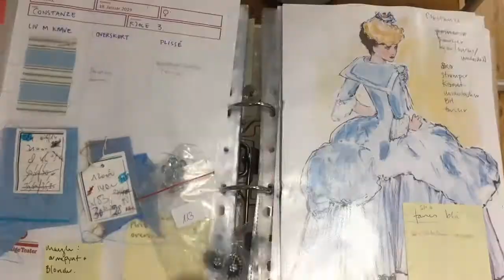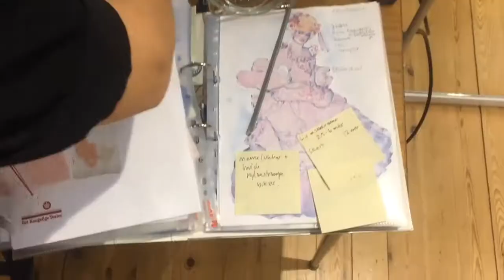Mød Maja Ravn og hør om kostumerne til AMADEUS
AMADEUS

Kostumerne til AMADEUS bliver både overdådige, ekstravagante, afpillet og... som et candyflosshorn.

Mød Kostumedesigner og Scenograf Maja Ravn på Herreskræddersalen og til kostumeprøve med skuespiller Rosalinde Mynster.